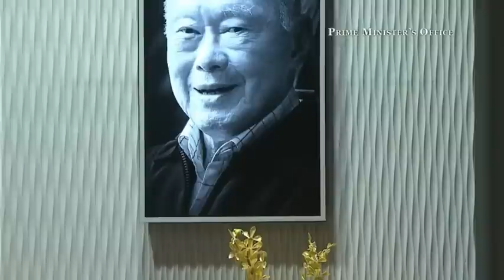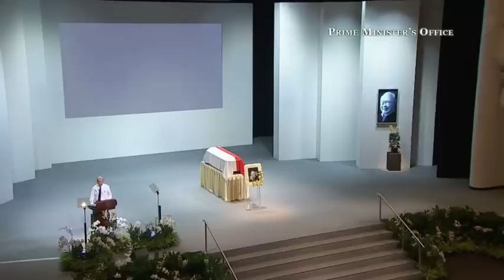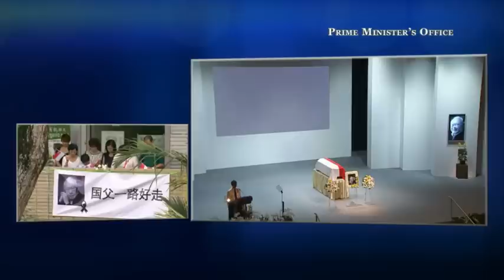Lee Kuan Yew State Funeral Eulogy 29 March 2015 (Part 2)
Family members and close friends deliver their eulogies to the late Mr Lee Kuan Yew at the University Cultural Centre, Kent Ridge.

Order of people delivering eulogies:

1. Prime Minister Lee Hsien Loong
2. President Dr Tony Tan Keng Yam
3. Emeritus Senior Minister Goh Chok Tong
4. Former Cabinet Minister Ong Pang Boon
5. Former Cabinet Minister S. Dhanabalan
6. Former Senior Minister of State Sidek Bin Saniff
7. Trade union leader G Muthukumarasamy
8. Tanjong Pagar community leader Leong Chun Loong
9. Former journalist Cassandra Chew
10. The late Mr Lee’s second son Lee Hsien Yang

Foreign dignitaries in attendance:

Australia - Prime Minister Tony Abbott
Brunei - Sultan Hassanal Bolkiah
Bhutan - King Jigme Khesar Namgyel Wangchuk and Queen Jetsun
Pema Wangchuk
Cambodia - Prime Minister Hun Sen
Canada - Governor-General David Johnston
India - Prime Minister Narendra Modi
Indonesia - President Joko Widodo and Spouse
Israel - President Reuven Rivlin
Japan - Prime Minister Shinzo Abe
Kazakhstan - Prime Minister Karim Massimov
Lao PDR - Prime Minister Thongsing Thammavong
Malaysia - King Abdul Halim Mu'adzam Shah
Myanmar - President U Thein Sein
New Zealand - Governor-General Jerry Mateparae
Philippines - President of the Senate Franklin Drilon
PRC - Vice President Li Yuanchao
ROK - President Park Geun-hye
Qatar - Emir Sheikh Tamim bin Hamad Al Thani
Russia - First Deputy Prime Minister Igor Shuvalov
Thailand - Prime Minister Prayut Chan-o-cha and Spouse
UK - First Secretary of State and Leader of the House of
Commons William Hague
US - Former President Bill Clinton
Former National Security Advisor Tom Donilon
Viet Nam - Prime Minister Nguyen Tan Dung
Hong Kong SAR - Mr Tung Chee Hwa
Japan - Mr Hiromasa Yonekura and Spouse
Japan - Mr Yoshihide Fujii
Netherlands - Ms Ankie Aeyelts Averink-Winsemius
and Prof Pieter-Winsemius
Taiwan - Mr Hau Pei-Tsun and Daughter
Taiwan - Mr Lien Chan
Taiwan - Mr Vincent Siew and Spouse
Taiwan - Mr Su Tseng-Chang and Spouse
UK - Lord Powell of Bayswater
US - Mr Steven J Green
US - Dr Henry Kissinger

Purpose of uploading and broadcasting this video is for :

- Reproducing, reposting, or quoting in order to memorialize, preserve, or rescue an experience, an event, or a cultural phenomenon for future generations to come.